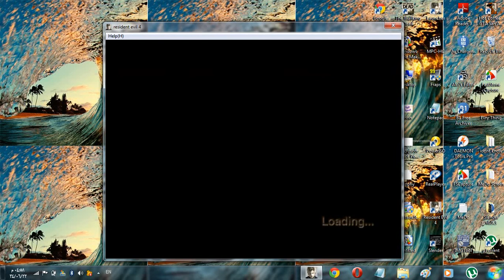Resident Evil 4 - RUN RUN RUN! - Chpater 1 - [P2]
Fuck That Ball